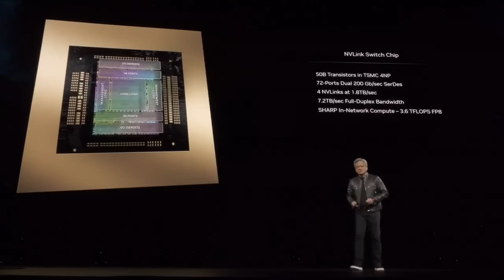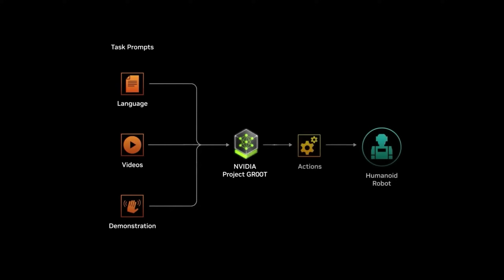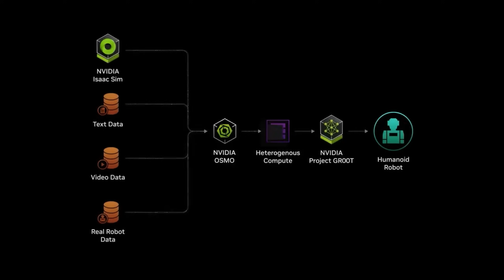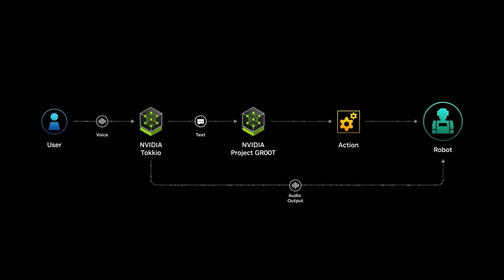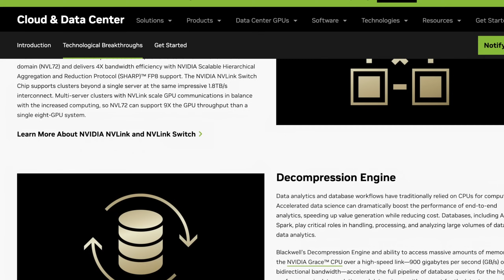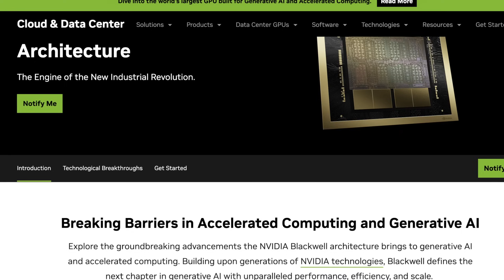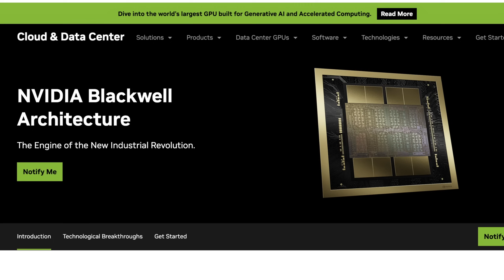Why NVIDIA will DOMINATE the future of AI LLMs, AGI, and Robotics! (5090 soon?)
Get ready to be blown away! This GTC 2024 recap dives deep into Jensen Huang's unveiling of the NVIDIA B200 GPU. This powerhouse boasts a staggering 30x performance leap over the H100, marking a quantum leap in AI computing.  With the B200, NVIDIA further solidifies its position as the undisputed leader in the AI compute industry. Don't miss this glimpse into the future of AI!

Chapters:
00:01 - Intro
02:18 - Blackwell B200 RELEASE!
04:20 - nVidia AI Platform
04:58 - How much will it cost?
05:46 - Jensen on the Future of nVidia
06:04 - Grace Hopper CPU update
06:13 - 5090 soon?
06:29 - deep technical details
08:38 - TSMC and 3nm?
14:00 - Robotics
14:30 - Other announcements at GTC 2024

All footage of nVidia GTC 2024 is from Nvidia INC!